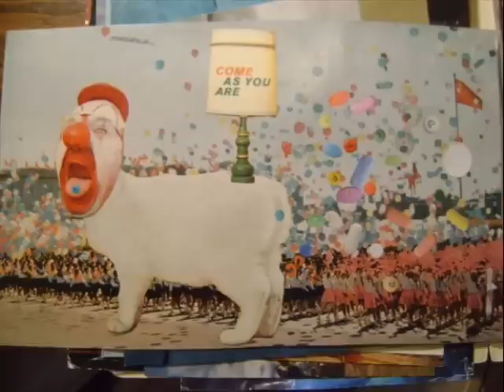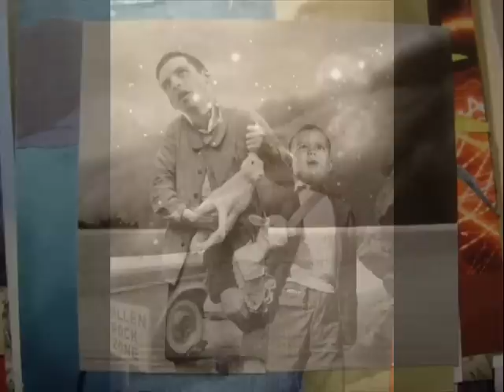Slint - Kent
I decided to make a video for this great Sling song using Max Moen's collage art as augmentation (with his kind permission), but after I finished it I realized that Max's art is the centerpiece, and hence the song became the augmentation. Sorry, Slint. Don't sue me - please!